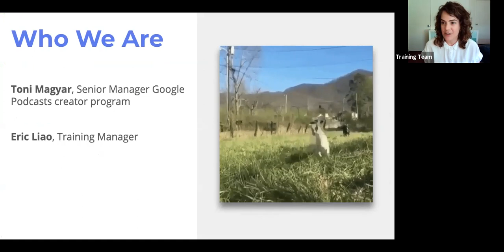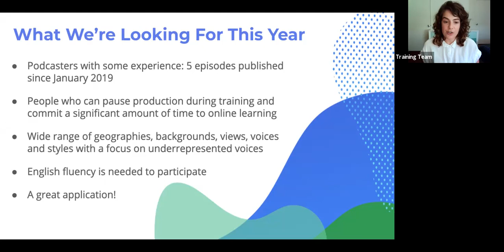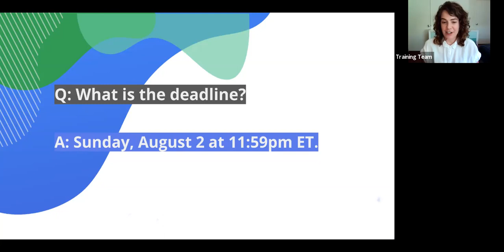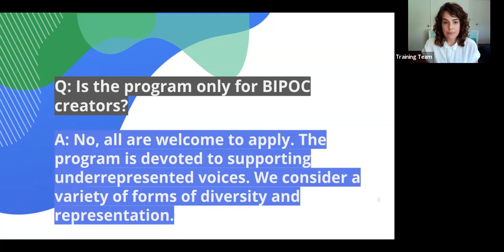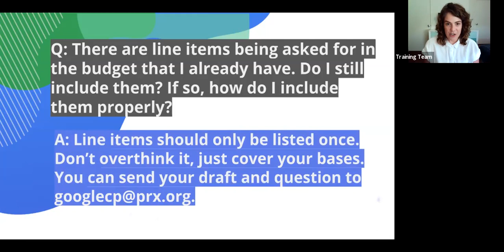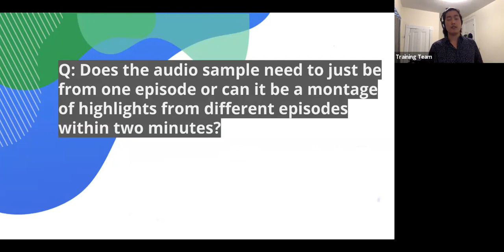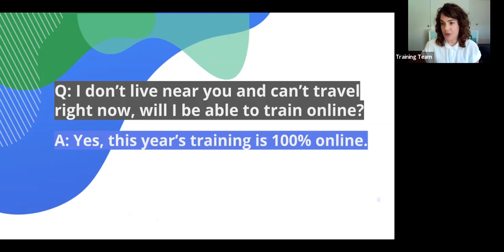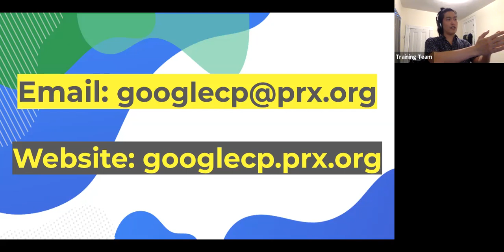Answering Your Questions about the 2020-21 Google Podcasts creator program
Check out our FAQs and sign up to join a webinar

The Google Podcasts creator program is a partnership between Google and PRX that trains, mentors, and provides resources to underrepresented voices in podcasting around the world.

We are accepting applications now through August 2, 2020 for three, 12-week accelerators!

Creators in each accelerator will receive:

• Training from PRX’s expert team and the program’s accomplished advisors on topics such as storytelling, sound design, and reaching audiences through marketing and engagement;
• Regular feedback on all aspects of their production, including editorial and technical input;
• Equipment and software to help meet independent production needs amid the challenging circumstances of the COVID-19 pandemic; and,
• Up to $12,000 in funding for use as they see fit for their productions.